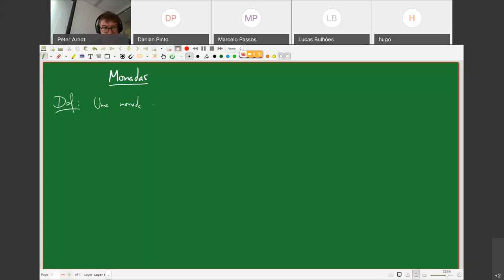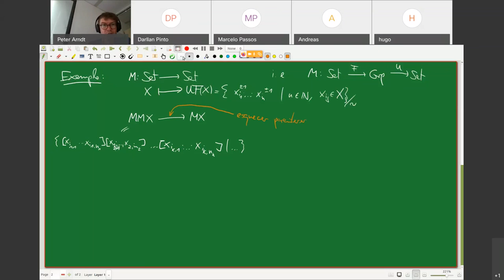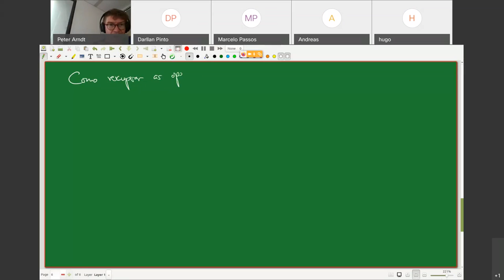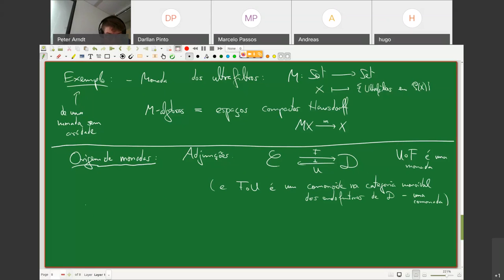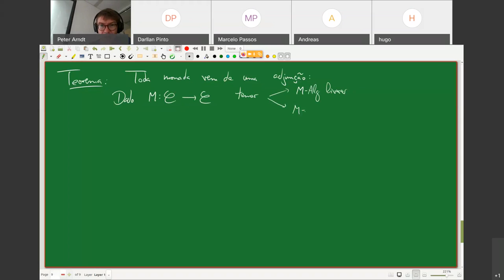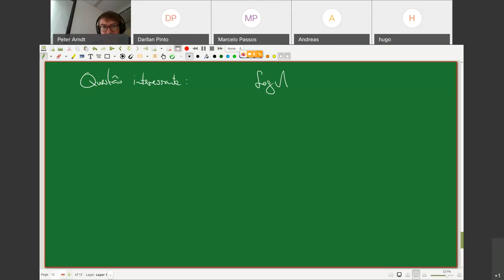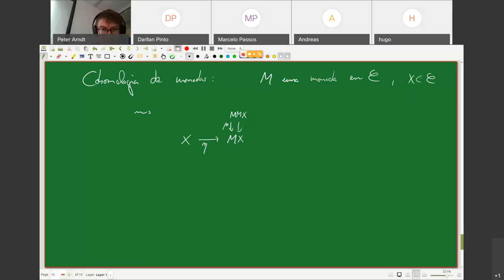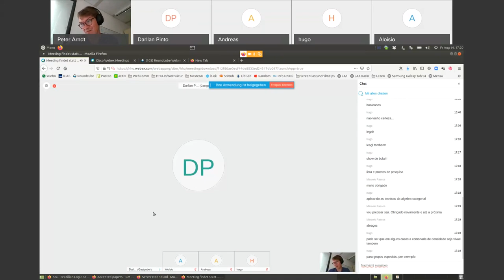Álgebra Categorial 15 - Peter Arndt - Grupo de Lógica, Conjuntos e Topologia - IME-UFBA